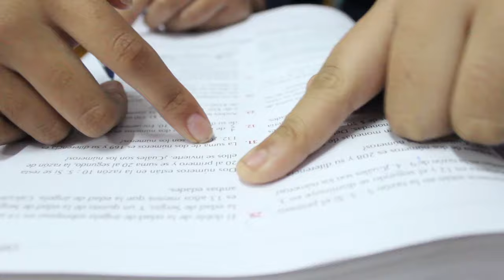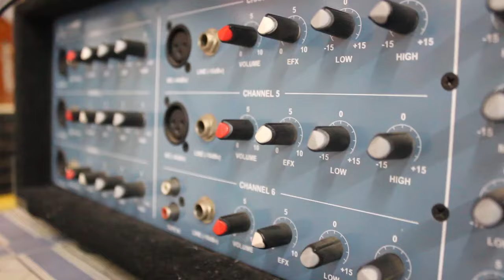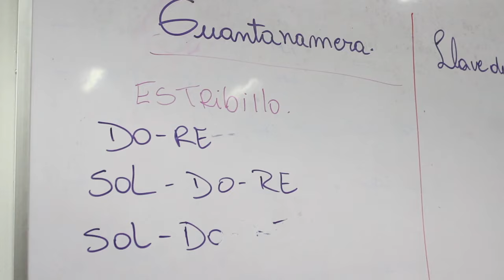Sellos del Colegio Excelencia - Colegio Valle de Quillota